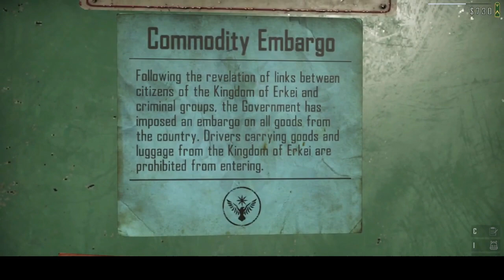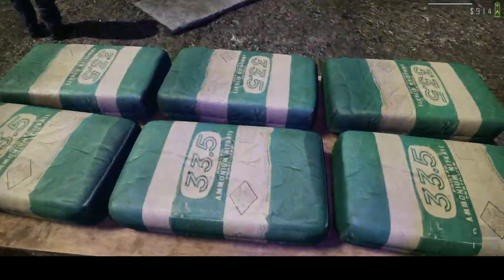CONTRABAND POLICE | Mission Fake Help | Full Gameplay Walkthrough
Hi Gamer's,

I hope you Enjoy the Video and If you want more gameplay Video so please Like it, share with your gamer friends also Comment in Comment Section which gameplay you want.

About Gameplay_______
Contraband Police is a new simulation game from Crazy Rocks that pushes the boundaries of its genre. You are the new commander of an outpost tasked with watching the border and inspecting the documents of anyone attempting to enter the fictional Eastern European nation of Acaristan.

Also Watch the Gameplay's _____________

Thankyou for Watching & Visiting on my Channel...